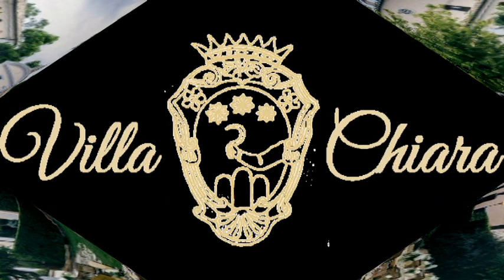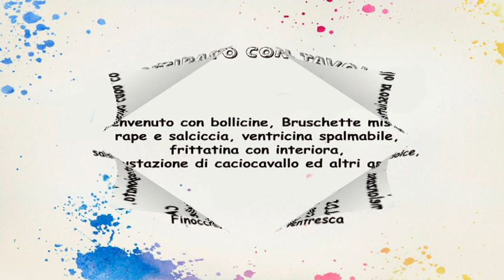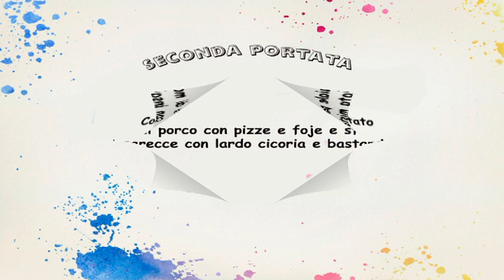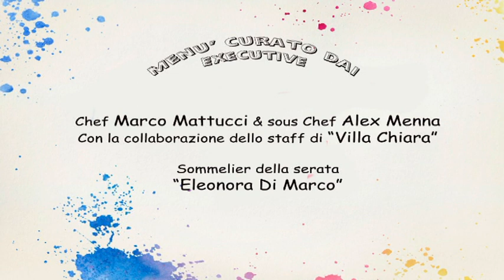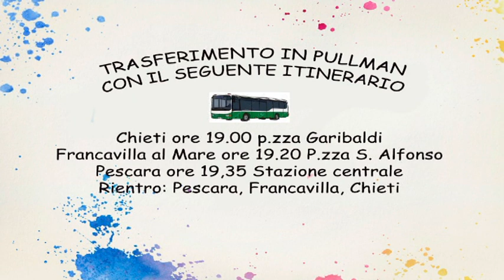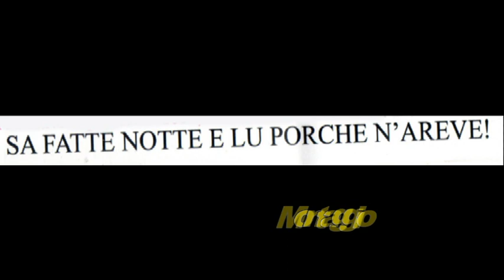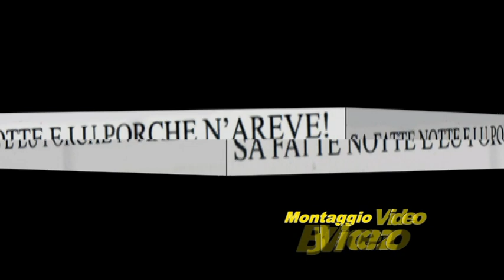Video maialata 2. ed. 2023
Presentazione video per "Cena di beneficenza" Presso Ristorante "Villa Chiara" Citta Sant'Angelo